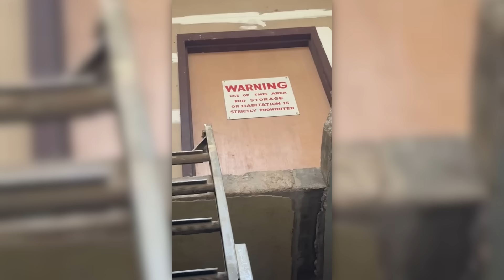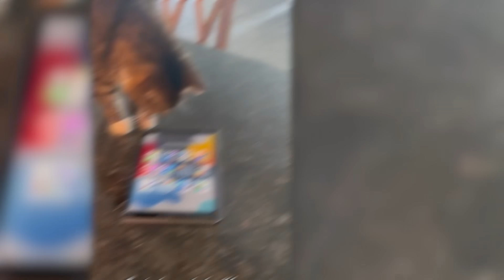a BUG lives in my arm..